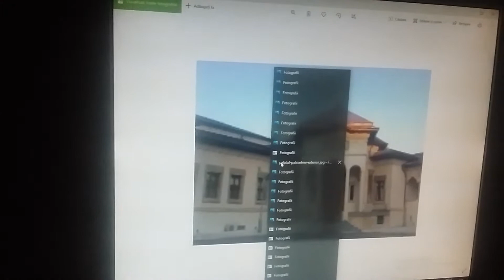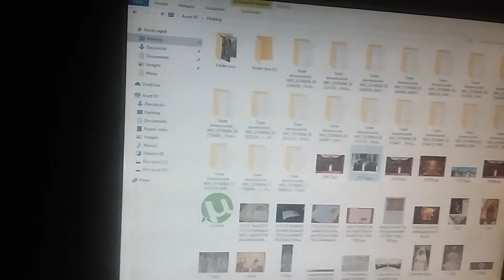Trinitas TV ident